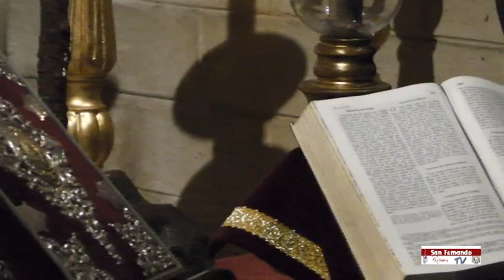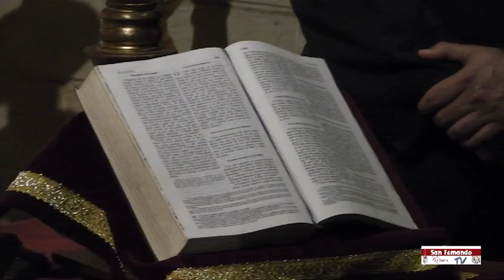Momentos de la toma de posesión de la junta de gobierno de la Hermandad de los Afligidos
Toma de posesión de la nueva junta de gobierno de la Hermandad de los Afligidos celebrada el 17 de noviembre de 2012 en la capilla de la cofradía en la Parroquia del Santo Cristo de San Fernando, en la que jura el cargo el hermano mayor entrante, Manuel Muñoz Rivero.